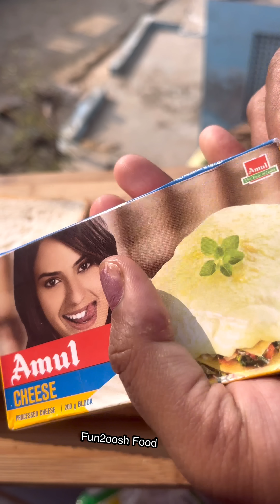Biggest Sandwich🥪 …Cheese ka Poora Packet daal diya😱😱| Fun2oosh Food